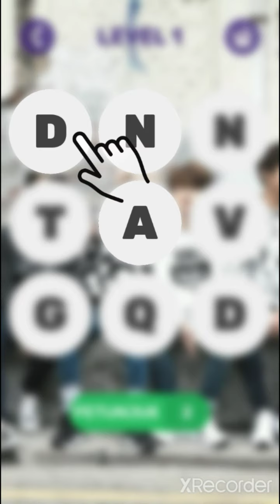game teka teki silang versi BTS - bts world game Indonesia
apa kabar semua bertemu dengan Ryufushi..,, Oke kali ini saya akan memberikan gameplay game teka teki silang versi BTS

*HAVE FUN*